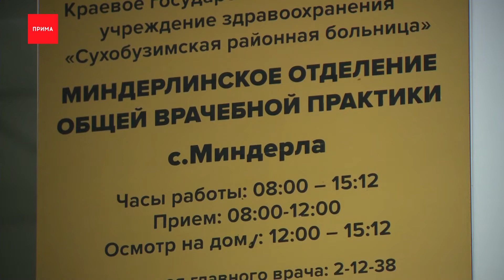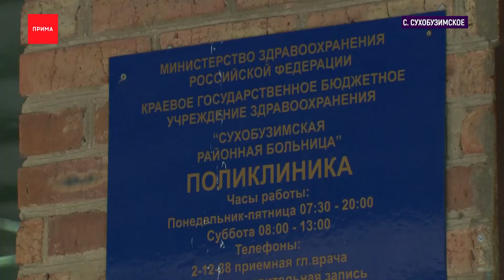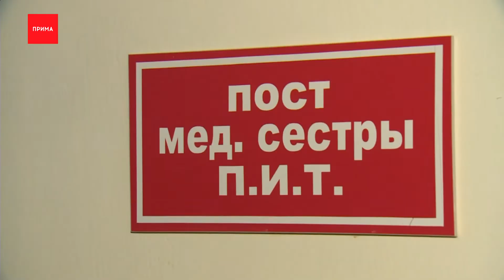402 молодых врача уехали работать в сельскую местность края в этом году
402 молодых врача уехали работать в сельскую местность края в этом году: кто-то по целевой программе, кто-то по федеральному проекту «Земский Доктор». В каких условиях живут и работают специалисты — и не собираются ли сбегать обратно в город? Анастасия Цыганова навестила медиков из сёл Миндерла и Сухобузимское.

В сельском кабинете молодой терапевт Елизавета работает всего 3 месяца. Но уже успела выучить имена чуть ли не всех жителей Миндерлы, любоваться деревенским видом — просто некогда: рабочий день с 8:00. Приёмы, осмотры, документы, потом — выезды в районный центр.

Такую работу медик выбрала сама. Бесплатно по целевой программе отучилась на врача. Выпустилась в этом году, успела поработать в ковидном отделении местной больницы — и на ближайшую трехлетку, по гос.обязательствам, переехала в Сухобузимский район. Пригласили коллеги после практики. На селе, говорит врач, всегда нужна помощь — ощутимо больше пожилых пациентов. И как-то душевнее.

Елизавета Зуева, врач-терапевт, с. Миндерла
— В городе к тебе не придут домой, не постучатся в двери, потому что знают, где ты живешь. А здесь — тебя все знают, люди в магазинах, которых ты видишь — это твои пациенты. В целом нравится! Пациенты отзывчивые все. Я сама попросила ,чтобы именно здесь отработать.

Небольшая поликлиника, как перевалочный пункт: участковый терапевт консультирует пациентов и в Центральной районной больнице.

В рамках реализации национального проекта «Здравоохранение», активно идёт комплектация краевых учреждений свежими кадрами. Молодые медики охотно проводят и видео-консультации с врачами краевой больницы. В условиях пандемии, это эффективный и безопасный способ.

В этом году, в крае приняли Закон «Об обеспечении системы здравоохранения края кадрами»- это дополнительный механизм целевой подготовки врачей с применением образовательного сертификата. Этот документ уже получили 113 студентов и ординаторов. На ноябрь текущего года трудоустроено 402 специалиста. И даже это — не много, говорят глав.врачи, учитывая, что кадры сейчас массово оттягиваются на работу в ковидных госпиталях и бригадах.

Юлия Белоусова, главный врач Сухобузимской районной больницы
— Времени на раскачку у них совершенно не было, видели — они сразу в бой! Доктора попали на передовую. Мы очень ждем специалистов на селе. Мы стараемся конечно помогать, есть определённый элемент наставничества, мы конечно очень благодарны нашим молодым докторам, что приехали нам помогать, надеюсь, что они от нас не сбегут и после ковида.

В больницу села Сухобузимо привозят пациентов с 34-х населенных пунктов. Серьезный поток. В этом году учреждение получило 6 новых специалистов, двое прошли по программе «Земский доктор» и получат по миллиону рублей. Остальные — целевики. Среди них — и Ксения. Молодой врач-реаниматолог — успевает дежурить и в красной зоне, и в обычной реанимации. Девушке выдали в Сухобузимо жильё, но ехала медик скорее за коллективом.

Ксения Абрамова, врач-анестезиолог-реаниматолог Сухобузимской районной больницы
— Да, условия хорошие, всё в квартире есть. Мне здесь очень нравится, меня все устраивает и возможно в дальнейшем — останусь здесь.

Кроме целевых программ, по единовременным компенсация, медикам в рамках федеральной программы и по инициативе губернатора края Александра Усса, положены дополнительно выплаты по краевой программе «Земский доктор» — их получил 21 врач. Все они — работают в районах: Ачинска, Канска, Лесосибирска, Минусинска и Норильска.